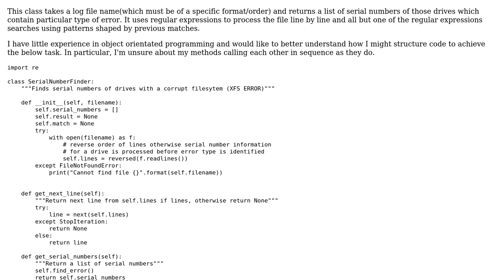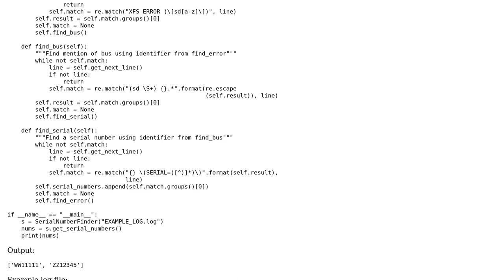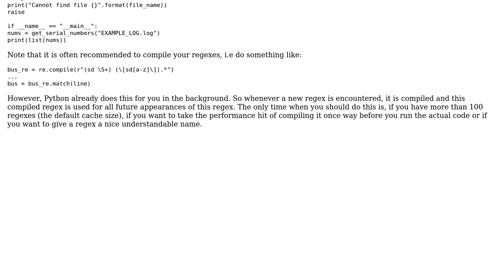Code Review: Read through a log file to find serial numbers based upon prior information found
With thanks & praise to God, and with thanks to the many people who have made this project possible! | Content (except music & images) licensed under CC BY-SA | Music | Images & others | With thanks to user Michael Johnson user Graipher and the Stack Exchange Network Trademarks are property of their respective owners. You are responsible for your own actions.